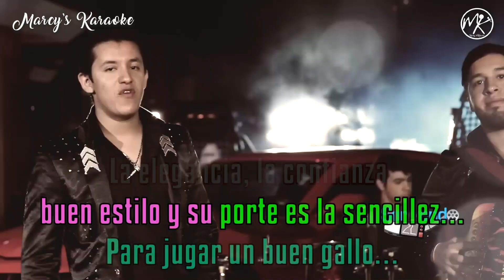Máximo Grado - "La Vida Del Leon" (Versión Karaoke)